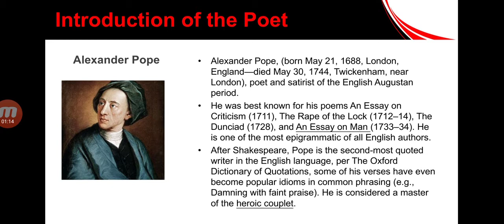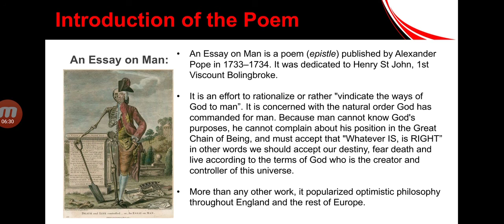An Essay on Man by Alexander Pope - Lecture 1